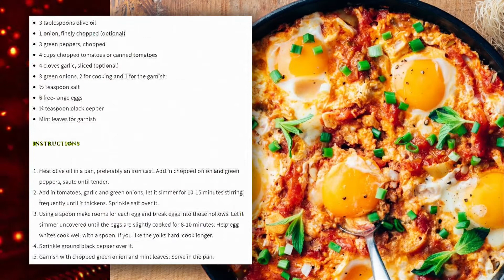Ozarks FOX AM-Dishin' It Part 2-02/11/21